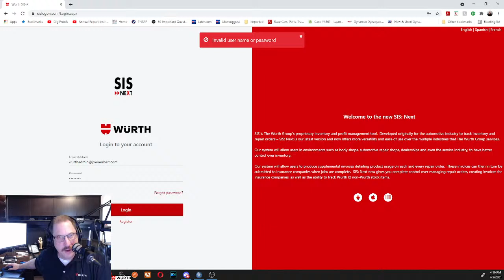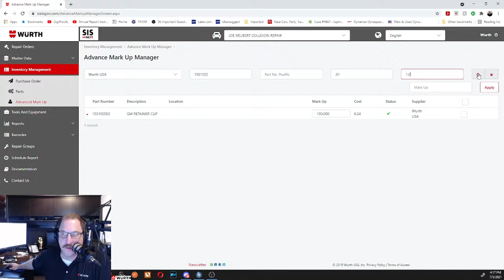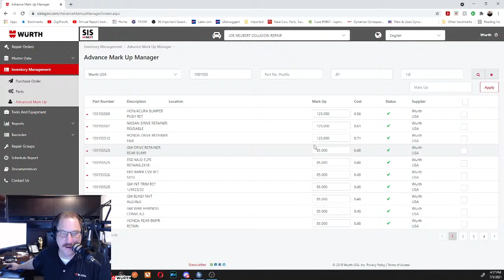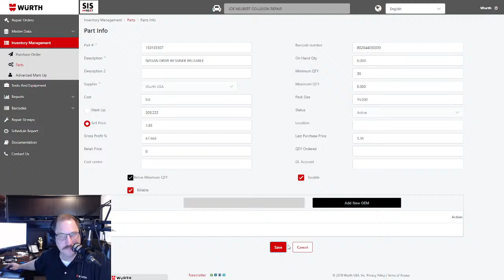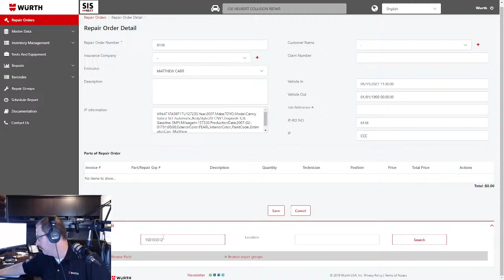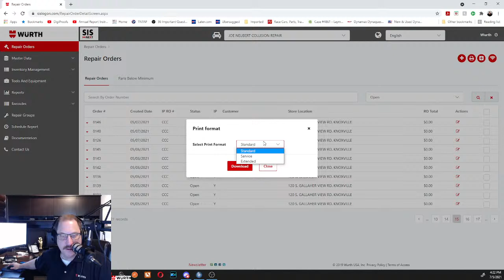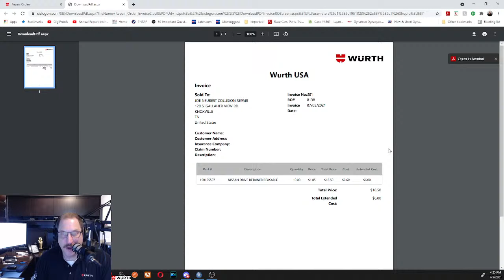SIS in Laymon's Terms S3 EP2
Join us today as we take your calls live.